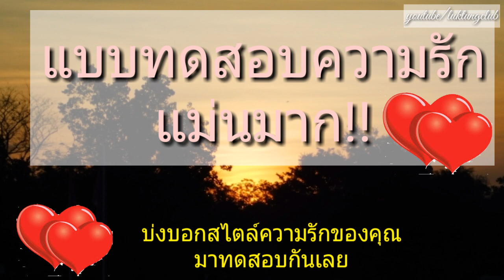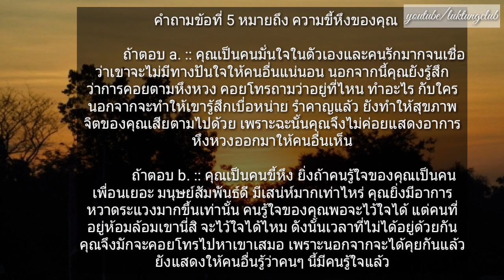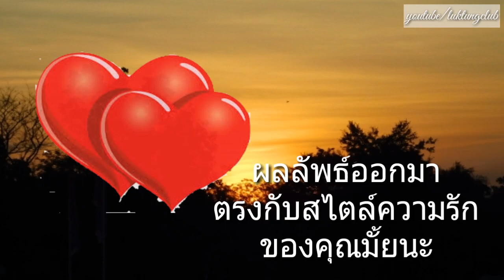แบบทดสอบความรัก (แม่นมาก) สไตล์รักของคุณเป็นแบบไหน?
“แบบทดสอบความรัก” ที่จะบ่งบอกสไตล์ความรักของทุกคนว่าเป็นแบบไหน อย่างไร โดยวิธีการทำแบบทดสอบก็ง่ายมากเพียงแค่ตอบคำถามให้ครบทั้ง 5 ข้อเท่านั้น
- รูปแบบความรักที่คุณปรารถนา
- ระดับความโรแมนติก
ฯลฯ